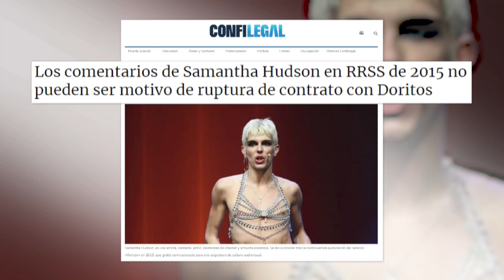¿Puede Doritos rescindir el contrato con Samantha Hudson por sus comentarios en RR.SS. de 2015?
Samantha Hudson es uno de los personajes públicos más conocidos y polémicos del momento. Polémica que parece ser una fuente económica también para la influencer, que ha conseguido algunos importantes contratos de patrocinio y publicidad.

«Quiero hacer cosas gamberras, como meterme a una niña de 12 años por el ojete». «Acabo de pasarle la lengua a mi prima pequeña por el ojete y me ha sonreído.

Pero, ¿podría Doritos rescindir el contrato publicitario debido a esta polémtica?